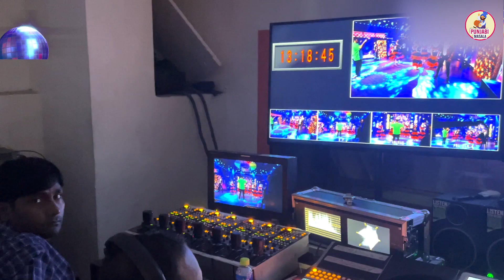( Dance Punjabi Dance )Dance Reality Show di REALITY | Behind The Scenes